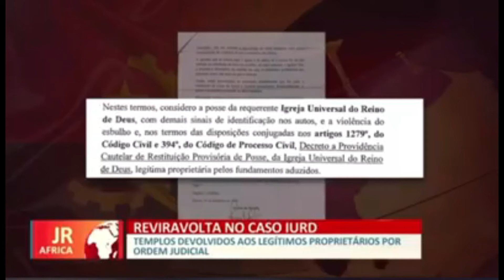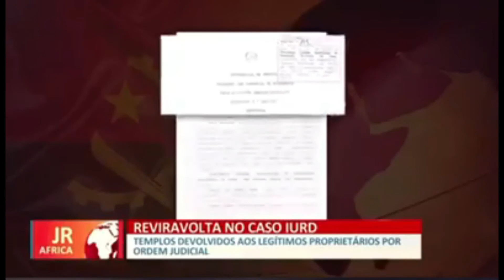POR ORDEM JUDICIAL IGREJAS DA IURD SÃO DEVOLVIDAS